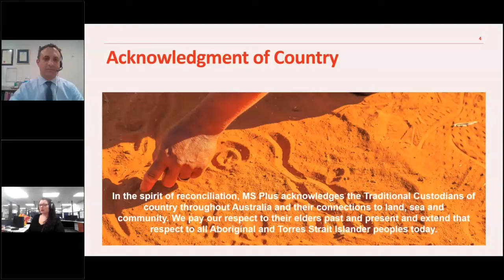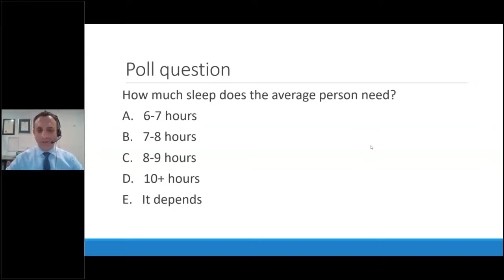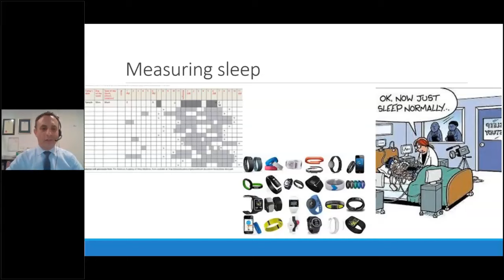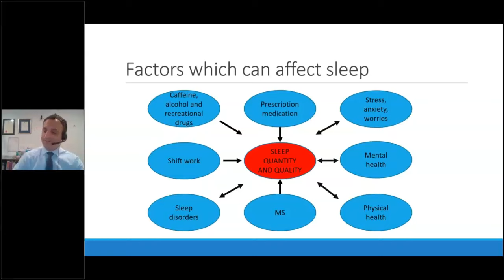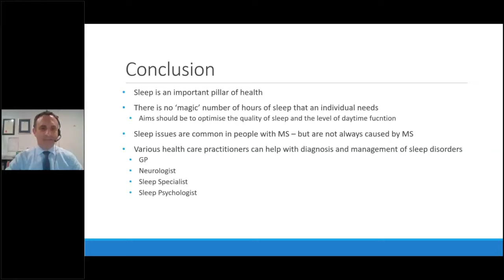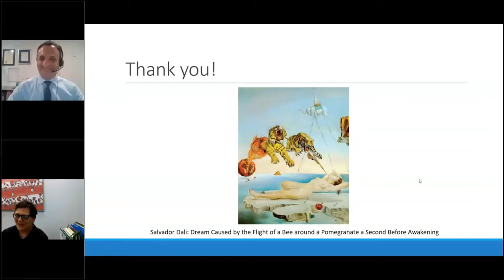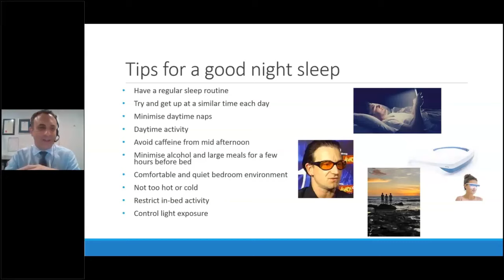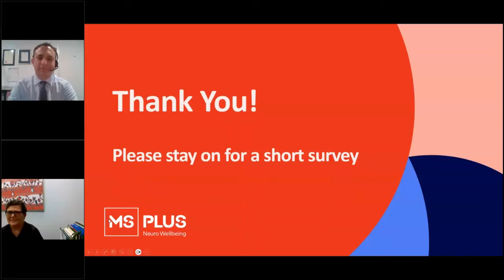Sleep: myths and facts for people with multiple sclerosis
Good quality sleep is so important for maintaining our overall health and wellbeing; however, sleep disturbances are actually more common for people living with multiple sclerosis than the general population.

Dr. Simon Frenkel a respiratory and sleep disorders physician from Lung & Sleep Victoria will join us for this live webinar. Dr. Frenkel has over 10 years’ experience consulting in Melbourne at Western Health and private practice. He has experience in all aspects of sleep medicine with interest in sleep disorders such as insomnia, sleepiness and restless leg syndrome.

Dr. Frenkel is presently co-chair of the Sleep Physicians Council of the Australasian Sleep Association.